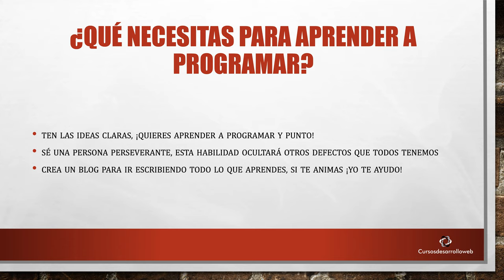Curso de programación desde cero — Algunos consejos #2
Curso de programación desde cero — Parte #2 Algunos consejos.